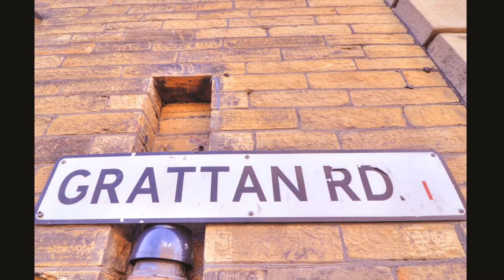For Sale - Grattan House - Bradford - BD1 2PH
For Sale - 32 Grattan House - Bradford - BD1 2PH - Investment Property

City centre investment property in close proximity to the university campus with en-suite shower room.